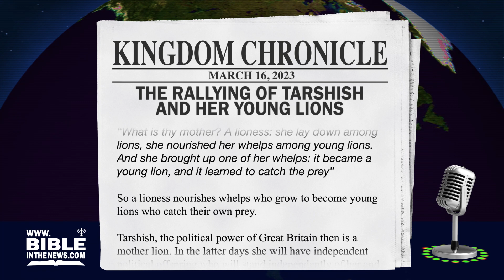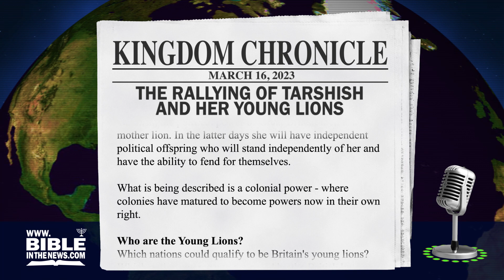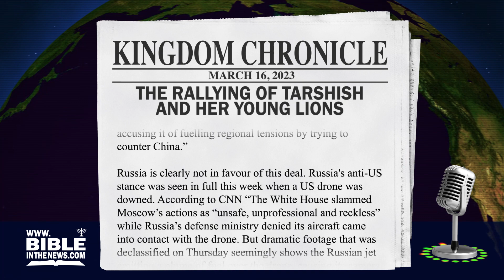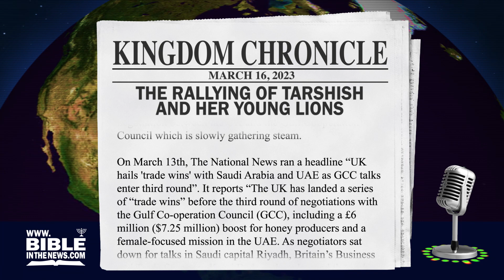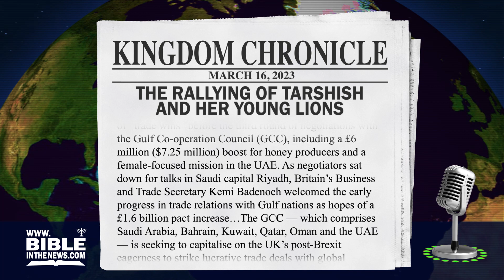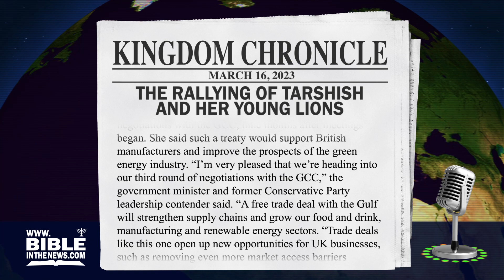The Rallying of Tarshish and Her Young Lions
A @Christadelphians Video:
This week we witness the AUKUS deal - signifying Tarshish and her young lions rallying together and strengthening ties as we’d expect from Bible prophecy.

The nations before the return of Christ

In the prophecy of Ezekiel 38 two sets of nations are depicted as forming on the world stage just before the return of Christ.

One set is an aggressor who invades Israel and is described in verses 1-9. It’s headed up by a leader called Gog, who, amongst other features is called the “prince of Rosh” (v2) or The Rus - an ancient name for the Russians. This Gog, leads a confederacy of nations against the people of Israel before they are defeated. The other set of nations seems to challenge the invader but is unwilling or unable to do much about it. This set is in verse 13:

“Sheba, and Dedan, and the merchants of Tarshish, with all the young lions thereof, shall say unto thee, Art thou come to take a spoil? hast thou gathered thy company to take a prey? to carry away silver and gold, to take away cattle and goods, to take a great spoil?”

 3 things to remember ...